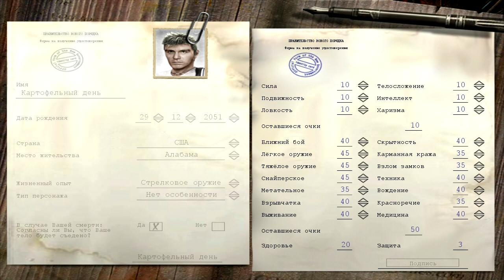▼Обзор The fall: last days of gaia (Первое видео)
Первое видео,надеюсь вам понравится.
Музыка из видео: ↓↓↓
0:00 Demotional — I Tried
2:40 Hide And Dream — Beauty And A Beat (Justin Bieber Cover)
4:32 Stan SB - Flat Foot Face